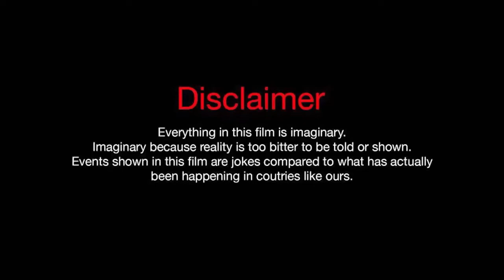பொய்க்கால் குதிரை பத்திரிகையாளர் சந்திப்பு I Cinema Kottai